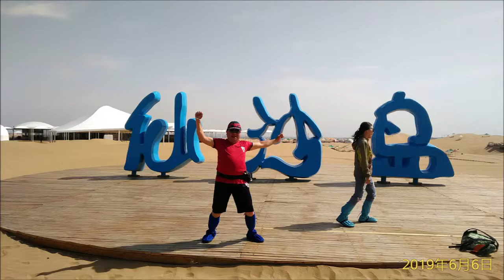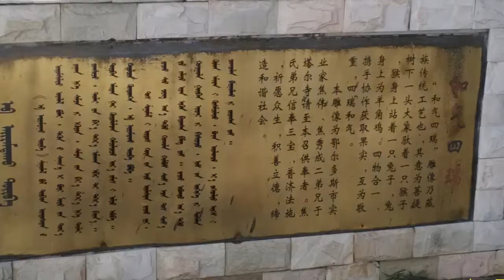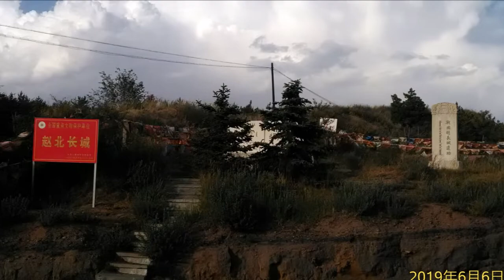20190606內蒙古西蒙8日遊之響沙灣五當召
20190606內蒙古西蒙8日遊之響沙灣五當召